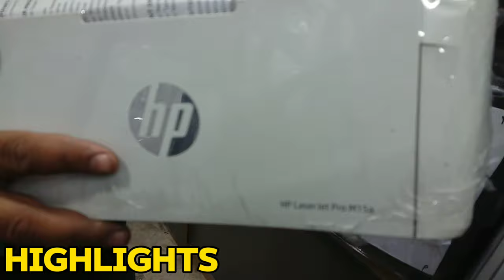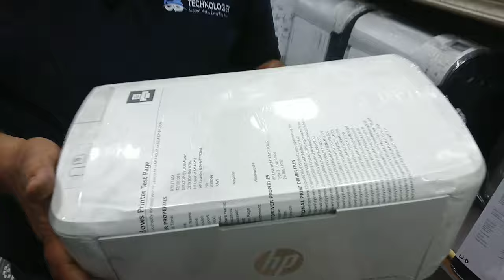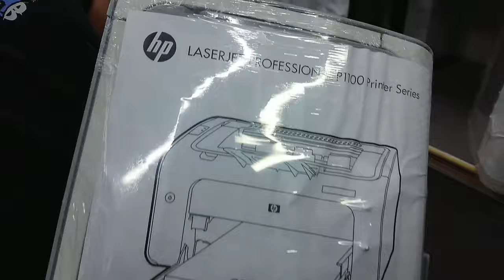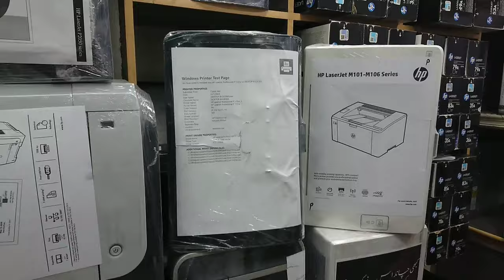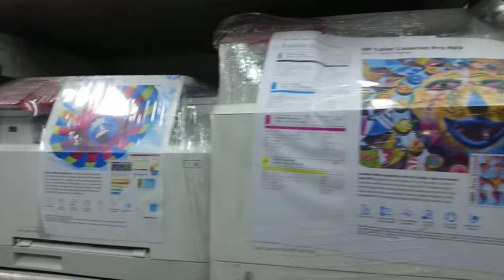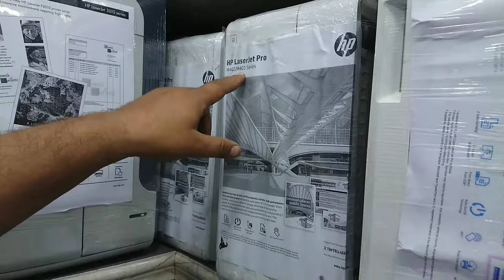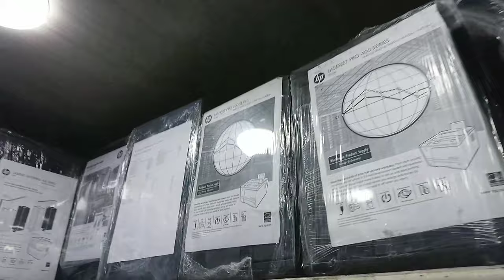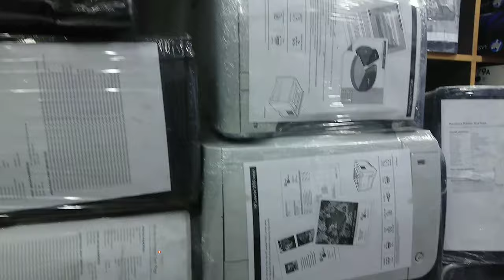Used Printer Price Pakistan|Photocopy Machine|Color Printer|Hp Laserjet Printer|All In One Printer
Shop Name...GB Tech
Shop Address...M.A Jinnah Road Jinnah Plaza Gate No 2 Saddar Karachi
Shop Number...G-31